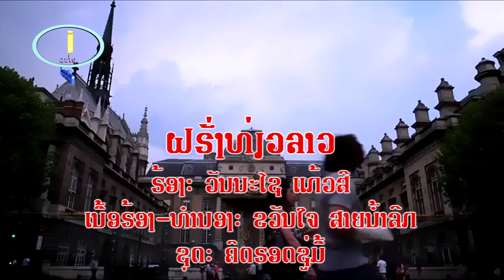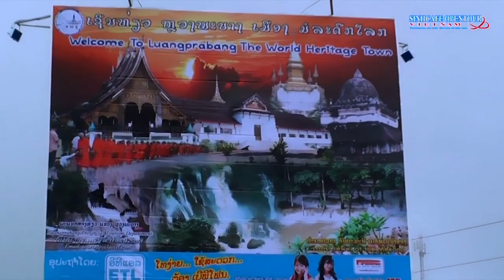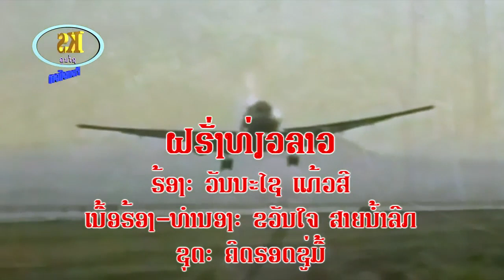ຝຣັ່ງທ່ຽວລາວ ຮ້ອງໂດຍ: ວັນນະໄຊ ແກ້ວສີ ฝร่งเที่ยวลาว ร้อง วันนะไช แก้วสี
ເນື້ອຮ້ອງ-ທຳນອງ: ຂວັນໃຈ ສາຍນ້ຳລີກ.copyright@2018.